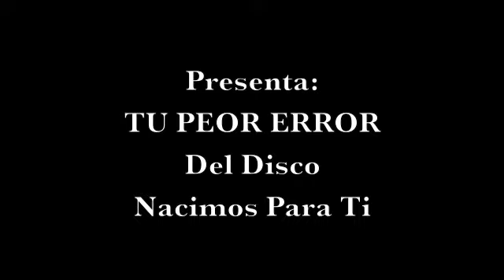Revancha Norteña - Tu Peor Error (Estreno 2012/NACIMOS PARA TI)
Otro Tema Incluido en el disco mas reciente de Revancha Norteña "Tu Peor Error"